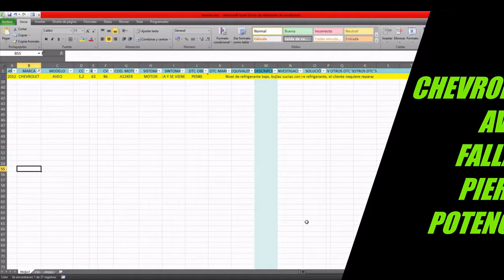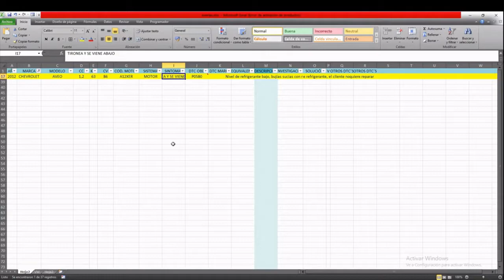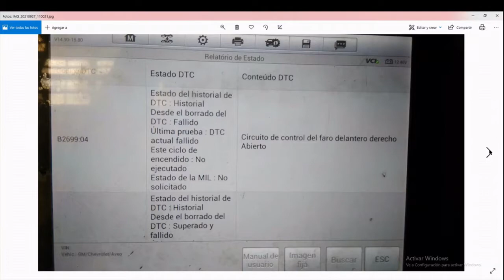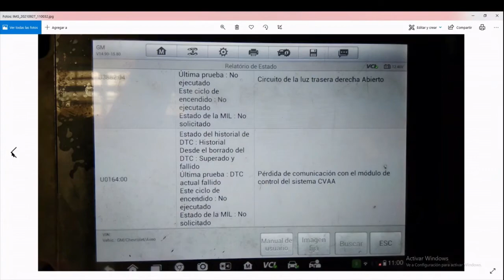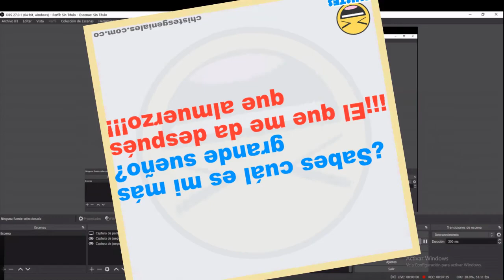✅ 👉CHEVROLET AVEO 2012👈. Tironea y se viene abajo.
Aquí hay algunas posibles causas y soluciones para un Chevrolet Aveo 2012 con el código de motor A12XER experimentando tirones y paradas:

Chevrolet Aveo 1.2G  2012
Cod, Motor: A12XER

Problemas en el Sistema de Combustible: Verifique si hay inyectores de combustible obstruidos o un filtro de combustible sucio.

Problemas en el Sistema de Encendido: Las bujías o bobinas de encendido defectuosas pueden causar fallos de encendido, lo que lleva a tirones. Reemplácelas si es necesario.

Obstrucciones en la Entrada de Aire: Inspeccione el filtro de aire y el sistema de admisión en busca de obstrucciones o suciedad que puedan afectar el flujo de aire.

Mal Funcionamiento del Cuerpo del Acelerador: Un cuerpo del acelerador sucio o con mal funcionamiento puede interrumpir las relaciones aire-combustible, causando ralentí irregular o paradas. Limpiar o reemplazar el cuerpo del acelerador puede ayudar.

Sensores del Motor: Problemas con sensores como el Sensor de Flujo de Aire (MAF) o el Sensor de Oxígeno pueden afectar el rendimiento del motor. Haga que los inspeccionen y reemplacen si es necesario.

Fugas de Vacío: Las fugas en el sistema de vacío pueden provocar una entrada de aire incorrecta, lo que resulta en una hesitación del motor. Verifique las fugas y repárelas.

Problemas en la Unidad de Control del Motor (ECU): Si ninguna de las soluciones anteriores funciona, puede haber un fallo en la ECU. Un escaneo de diagnóstico puede identificar cualquier código de error y señalar el problema.

👇Para poder diagnosticar y reparar esta avería vas a necesitar:👇
✅BOMBA DE VACÍO

aveo 2012
a12xer
codigo de color aveo 2012
codigo p1903 de aveo 2012
código 95 del chevrolet aveo
el motor se viene abajo
emiliomotor
solucion a codigo p0504

¿Por qué se tironea mi Aveo?
¿Qué motor tiene el Chevrolet Aveo 2012?
¿Qué pasa cuando un auto empieza a tirones?
¿Qué pasa cuando el auto da tirones?
¿Qué precio tiene un Aveo 2012?
¿Cuánto gasta un Aveo 2012?
¿Cómo se llama el motor del Aveo?
¿Cómo se sabe si un inyector está mal?
¿Por qué mi auto no tiene fuerza?
¿Qué es un ralentí inestable?
¿Cuánto cuesta el catalizador de un coche?
¿Qué pasa si un inyector diésel no funciona?
¿Qué pasa si se mojan las bujías de aceite?
¿Cuánto vale un Aveo 2011 usado?
¿Cuánto cuesta un Aveo nuevo?
¿Cuánto gasta el Chevrolet Aveo?
¿Cuál Aveo es mejor el 1400 o el 1600?
¿Cuántos kilómetros recorre un Aveo por litro de gasolina?
¿Qué capacidad tiene el tanque de gasolina del Aveo?
¿Quién fabrica el motor del Aveo?
¿Quién fabrica el Chevrolet Aveo?
¿Cuántos tipos de Aveo hay?
¿Cuánto cuesta un cambio de inyectores?
¿Cuánto cuesta un inyector?
¿Qué testigo se enciende cuando falla un inyector?
¿Por qué un carro pierde fuerza y tiembla?
¿Cuando un carro tiembla y pierde potencia?
¿Por qué un auto pierde fuerza en las subidas?
¿Por qué el motor está inestable?
¿Qué sensor controla el ralentí?
¿Qué pasa si falla la valvula IAC?
¿Cuánto cuesta limpiar el catalizador?
¿Cómo saber si el catalizador ya no sirve?
¿Cómo saber cuándo hay que cambiar el catalizador?
¿Cómo saber si un inyector diésel está fallando?
¿Cómo saber si la bomba de combustible diésel está fallando?
¿Cómo saber si falla un inyector diésel?
¿Qué pasa si hay aceite en el cilindro?
¿Qué pasa si hay aceite en la cámara de combustión?
¿Cuántos litros de gasolina le caben a un Aveo 2011?
¿Qué pasó con el Chevrolet Aveo?
¿Qué precio tiene el Chevrolet Aveo 2023?
¿Cuánto consume Chevrolet Aveo 2012?
¿Cuánto consume un Aveo 2012?
¿Cuántos kilómetros recorre un Aveo?
¿Cuántos caballos de fuerza tiene un Aveo 1400?
¿Qué significa motor de 1400?
¿Qué tipo de motor tiene un Chevrolet Aveo?
¿Cuántos kilómetros recorre un Aveo con tanque lleno?
¿Cómo reducir el consumo de gasolina en Aveo?
¿Cuántos caballos de fuerza tiene el Chevrolet Aveo?
¿Cuáles son las versiones del Aveo?
¿Cuántos kilómetros da por litro un Aveo 2023?
¿Cuánto vale un Chevrolet Aveo 2011?
¿Qué modelo de Aveo trae cadena de distribución?
¿Quién fabrica los motores de Chevrolet?
¿Qué marca es la original de Chevrolet?
¿Qué auto reemplaza al Chevrolet Aveo?